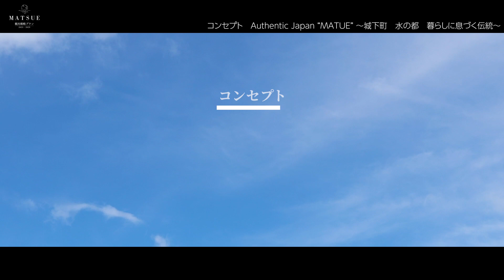MATSUE観光戦略プラン2023-2029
「MATSUE観光戦略プラン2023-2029」のPR動画です。

「国際文化観光都市 松江」の将来の姿を、観光に関わる全ての方と共有して戦略的なチャレンジを推進するために『MATSUE観光戦略プラン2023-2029』を2022年2月に策定しました！
【コンセプト】
Authentic Japan ”MATSUE” ～城下町 水の都 暮らしに息づく伝統～

松江の魅力を国内外に発信し、2030年の将来像「世界中から松江に人が集まる」の実現に向けて戦略的に取り組んでまいります。